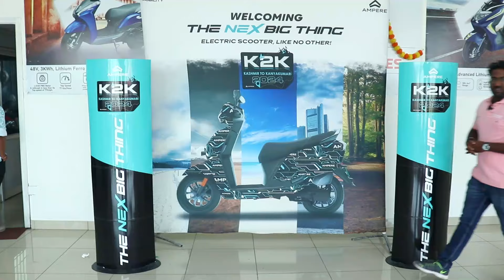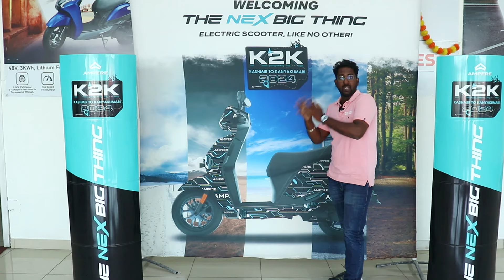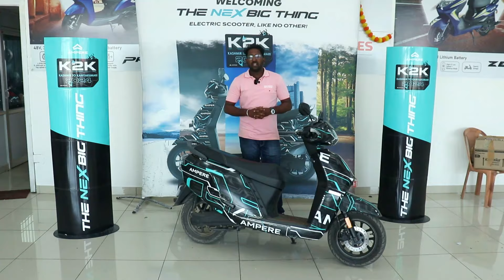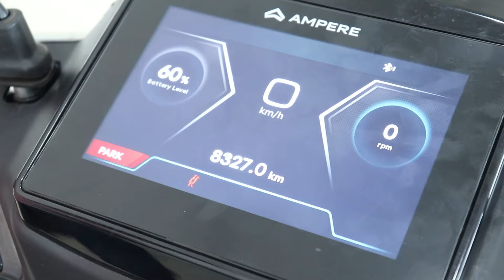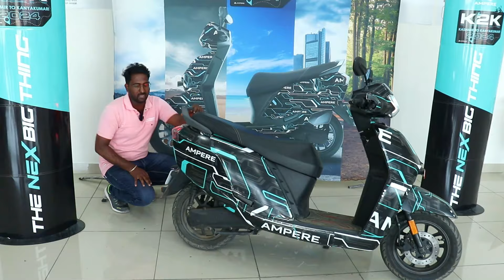Kashmir to Kanyakumari on an ELECTRIC SCOOTER | Ampere's "THE NEX BIG THING" | 9000+ KM Covered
An electric scooter like no other
Built electric, in India, for India.
This is "THE NEX BIG THING "

TheNexBigThing is riding across the country, starting from Kashmir and making its way down to Kanyakumari. An electric scooter like no other, ready to perform the unimaginable – on a 45+ day journey covering more than 9000 + kms.